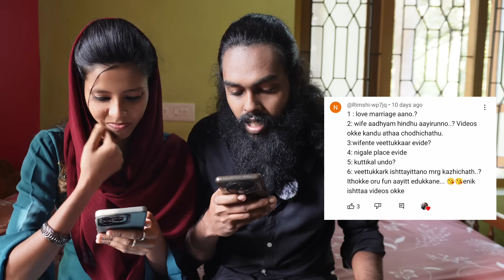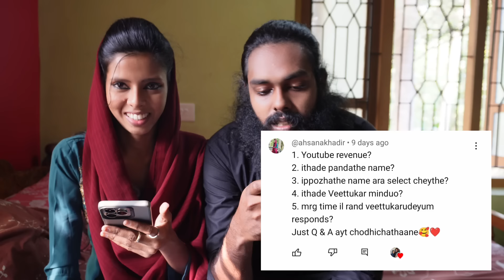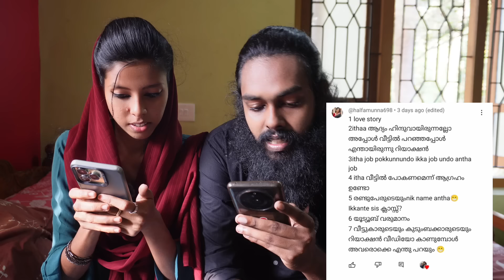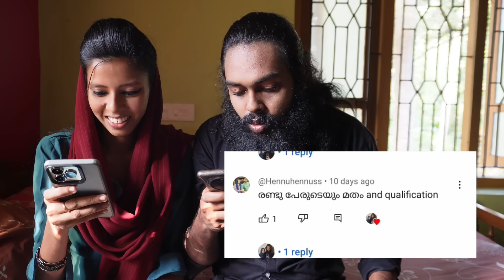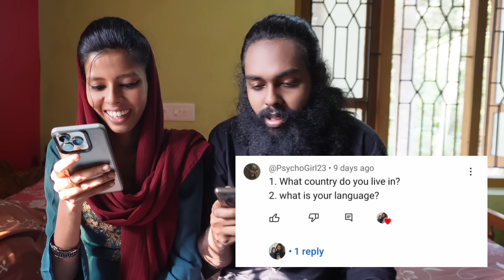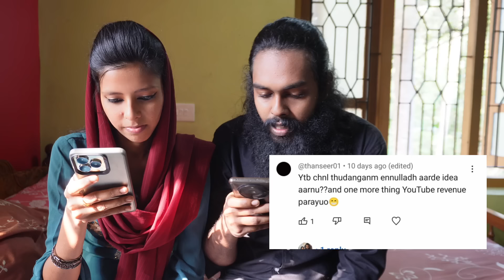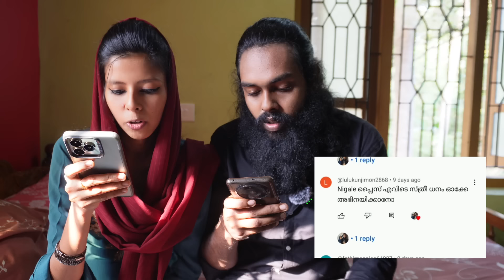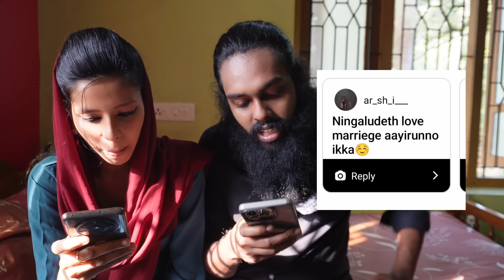Q and A|നിങ്ങളുടെ കുടുംബം ഇല്ലേ?😨|ജോലി കൂലി ഇല്ലേ🥹|Part-1